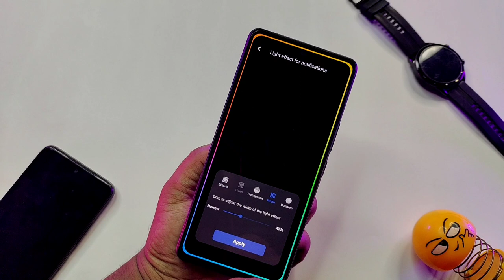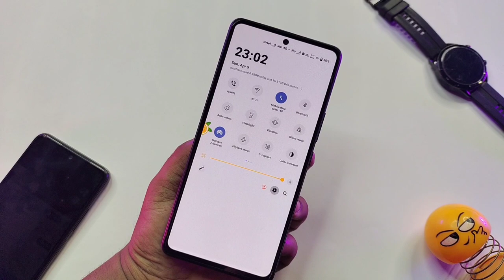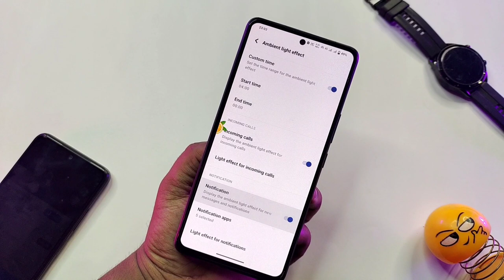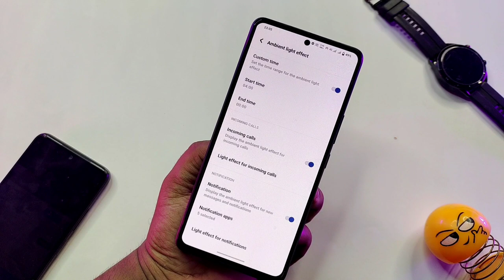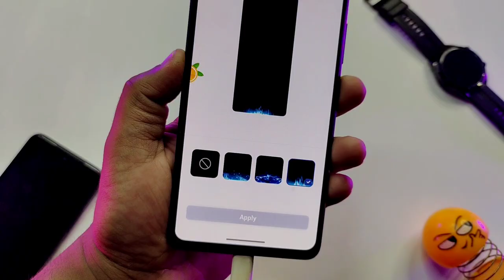Install Ambient Light Effects For On Vivo & IQoo Phones..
Install Ambient Light Effects For Any Vivo & IQoo Phones

ABOUT THIS VIDEO :
I Told In This Video About Ambient Light Effects For Vivo & IQoo Phone's